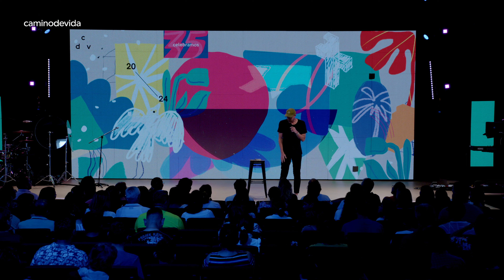04.02.24 | Taylor Barriger | Jesús salva | Campus Surco AM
Jesús es quien salva, pero nos invita a participar de este maravilloso regalo. Mensaje del 04 de Febrero de 2024 en el campus Surco de la iglesia Caminodevida - Lima, Perú por el pastor Taylor Barriger.